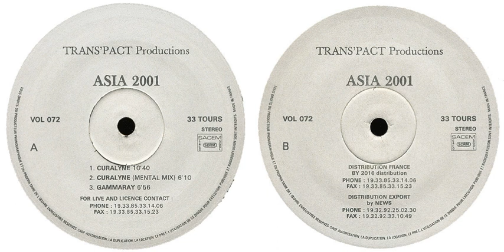Asia 2001 ‎- Gammaray (1994)